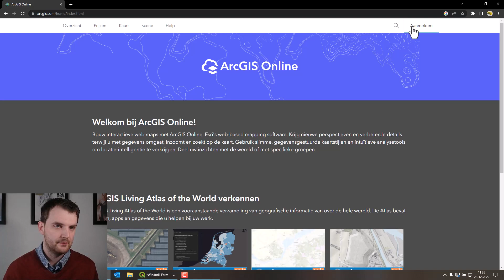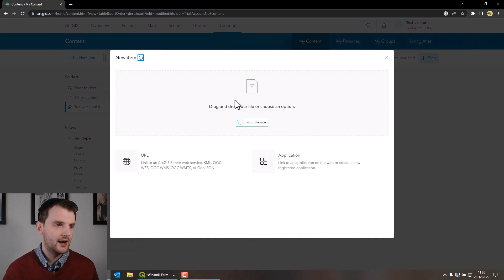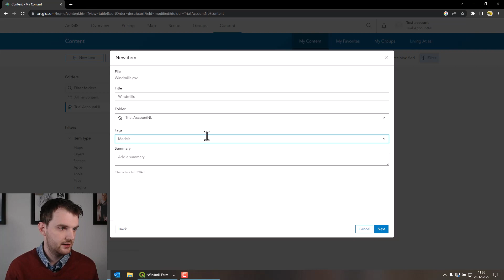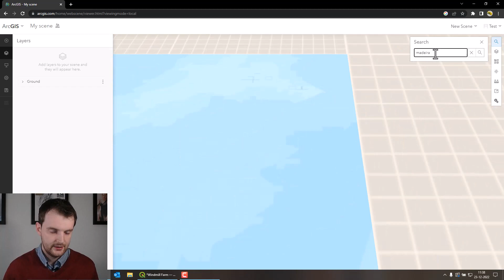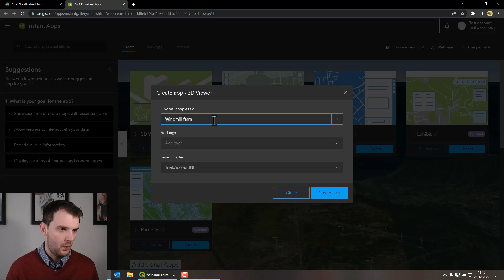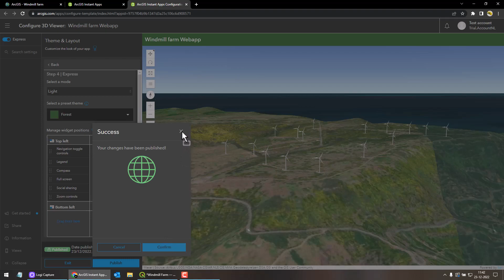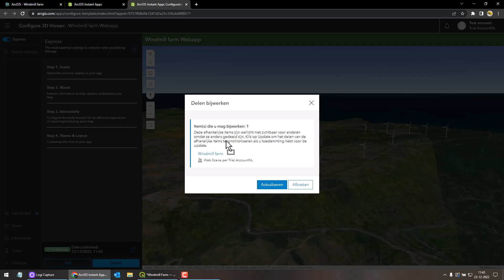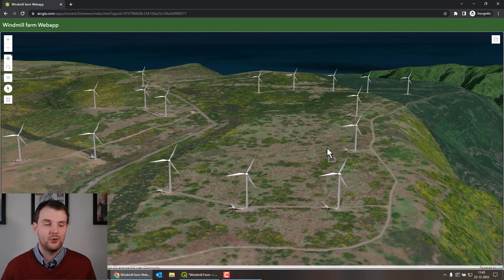Easy and FREE way to create a 3D GIS Webapp model in ArcGIS Online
In this video tutorial I will show you how to make a 3D GIS Webapp model for Free! This easy trick helps you to publish your GIS data online without having to pay subscription. Enjoy!

QGIS version used in this video: 3.16 (Other versions will work just fine)